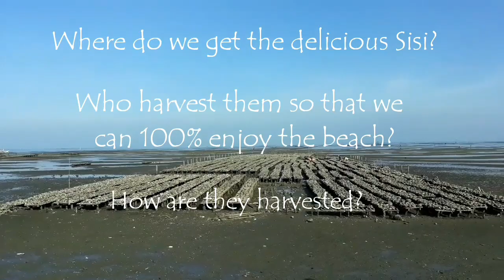ANG SISI... Baw! (A LOCAL FILIPINO DELICACY)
Have you ever wondered where that delicious salty and mouthwatering sisi comes from? Watch this video featuring one of the most tempting and intriguing local Filipino delicacies that people around the world asks for more. Enjoy!